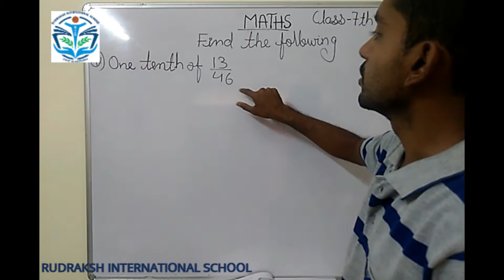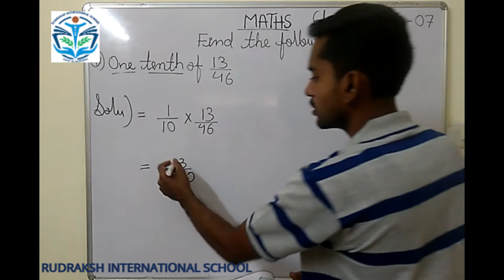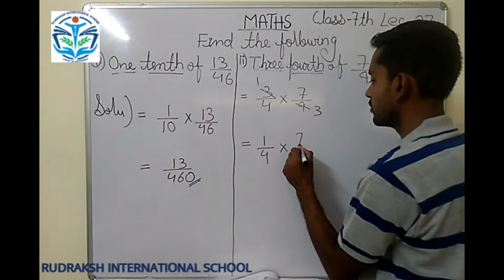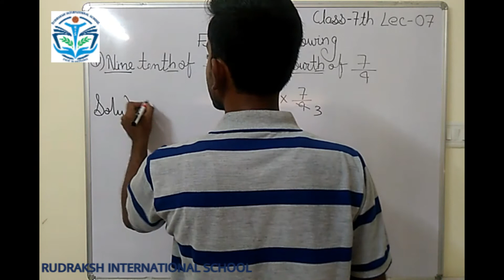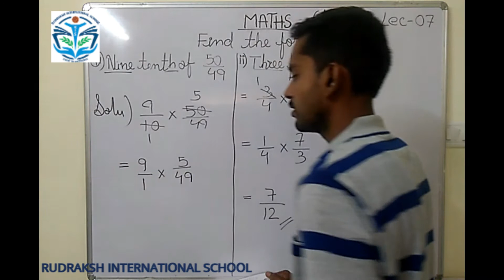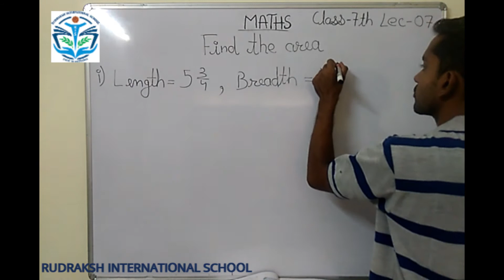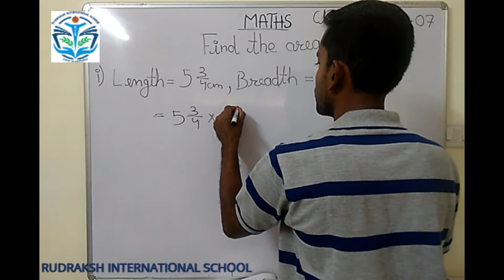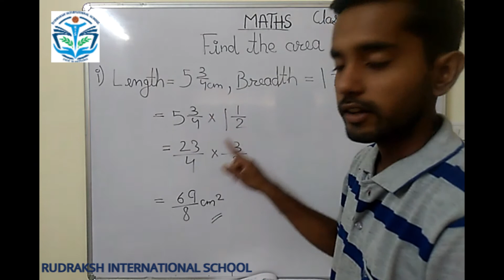CLASS 7th | MATHS |FRACTIONS| LECTURE-7|(RUDRAKSH INTERNATIONAL SCHOOL, BHOPAL)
This video contains complete information of " FRACTIONS(FIND THE FOLLOWING) " By Central India Best School, (Rudraksh International School), Bhopal, Education RIS.